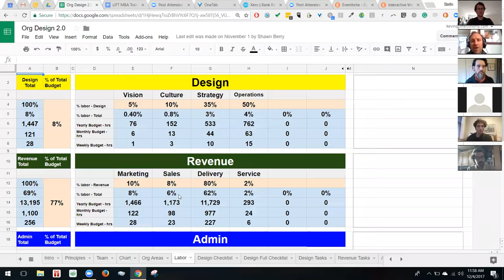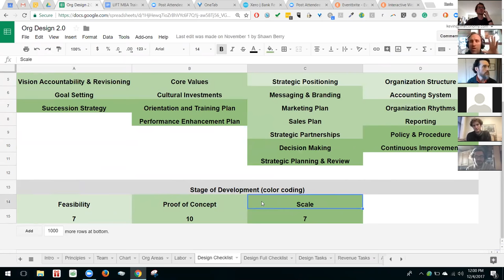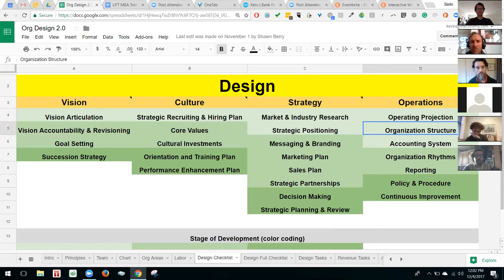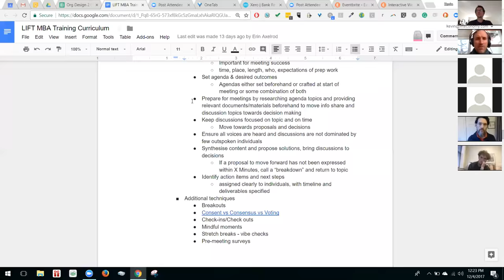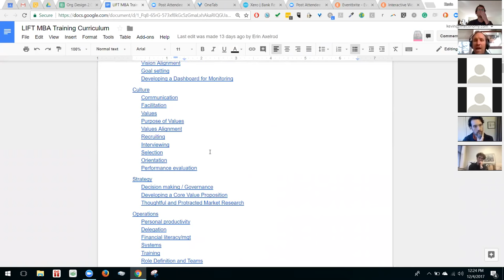LIFT's Next Economy MBA Intro Webinar #2